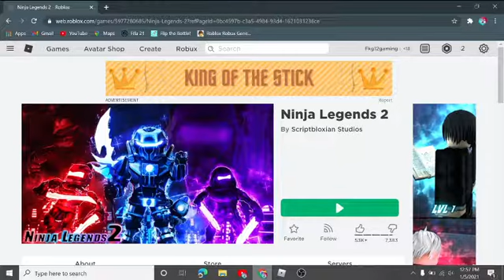Road to Finishing the 69Qi Element Quest In Ninja Legends 2(Roblox)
Hi Guys This Is FKG and in this video we are on the road to finishing the hardest quest in the game in my opinion(Ninja Legends Two)(Roblox) Also guys I be changing my YouTube name to My Roblox Name.